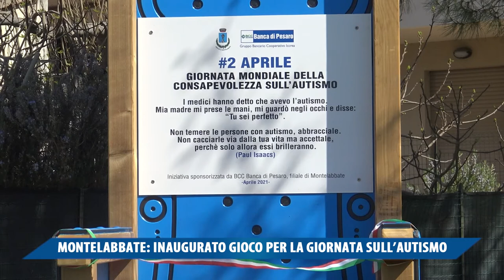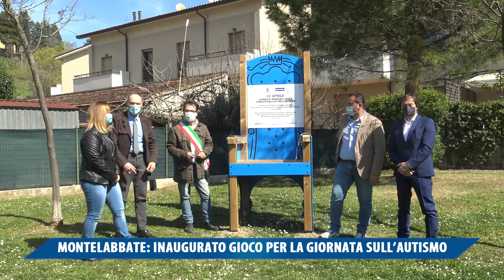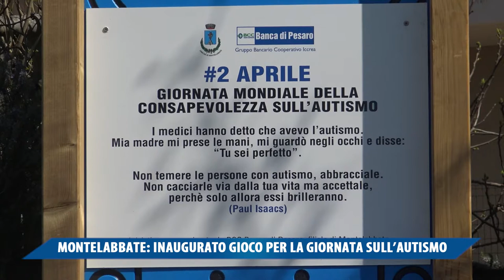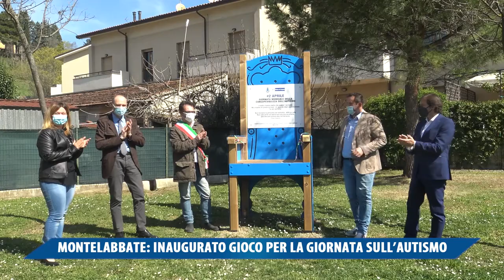MONTELABBATE, INAUGURATO GIOCO PER LA GIORNATA SULL' AUTISMO